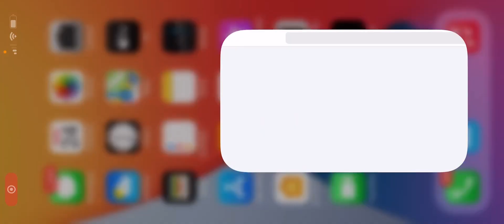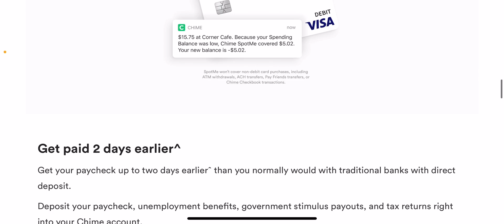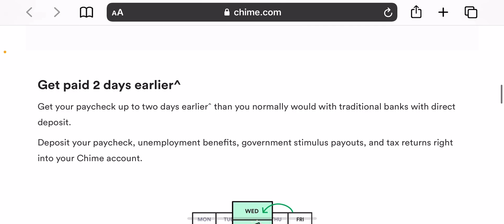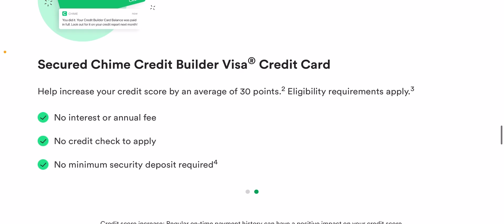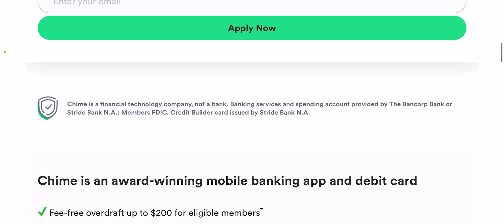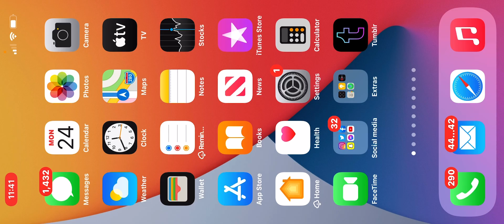Chime Bank Review!!!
Get $75 when you sign up with chime on my link!!!

Get paid 2 days earlier!!!